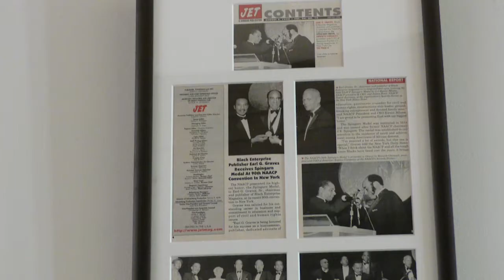Morgan State University Earl G. Graves School of Business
Tyler Smith and Kevin Griffin in Multiplatform Production class present Morgan's new Business School